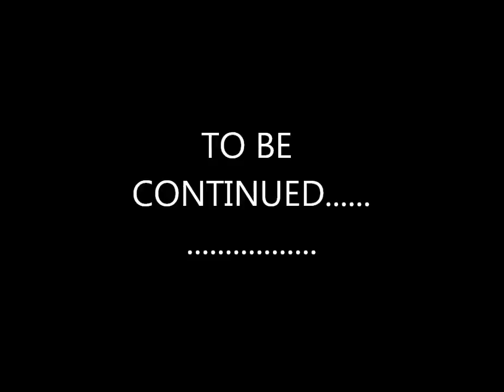2012(Day 2)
2012 special